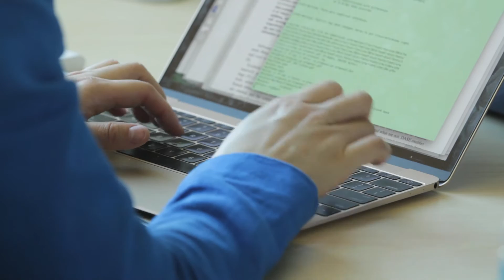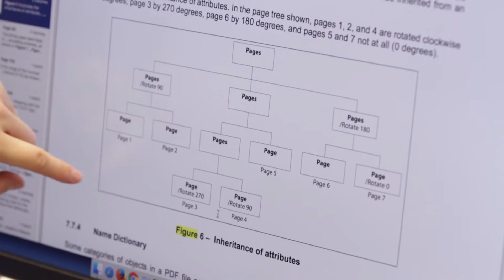Lin Tan - 2016 OPEA Young Engineer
Lin Tan, PhD, P.Eng. was honoured at the 2016 Ontario Professional Engineers Awards gala with the Engineering Medal for Young Engineer.